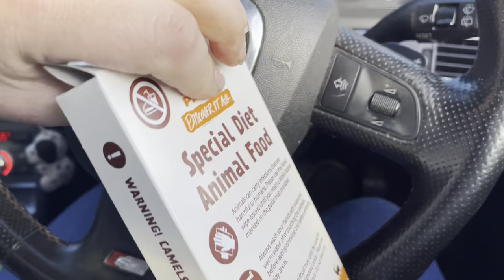West Midlands safari park